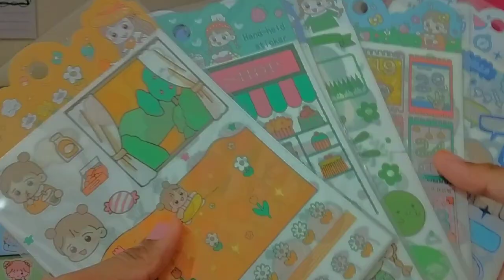bersihin meja journal sekaligus meja belajar